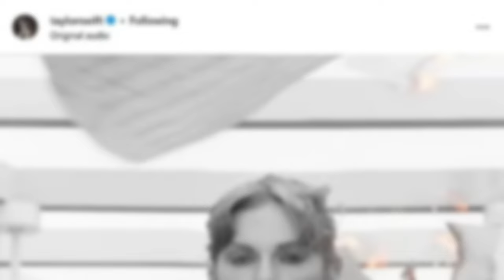"Taylor Swift & Post Malone Tease Fortnite Music Video | Tortured Poets Countdown"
"🎶 Taylor Swift teases her upcoming black-and-white music video for 'Fortnight' featuring Post Malone! 🖤 Don't miss the Grammy winner's emo era vibes and Victorian visuals. Get ready for the release of 'The Tortured Poets Department' album and catch the premiere of the music video tomorrow at 8pm ET! 🔥